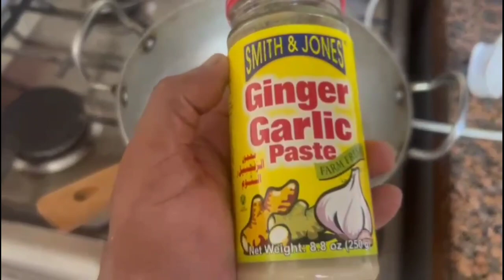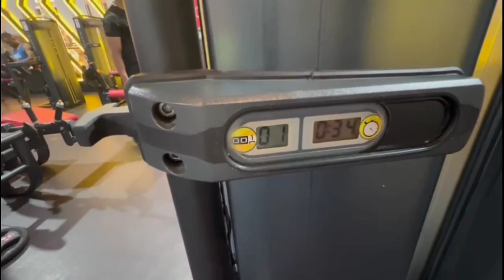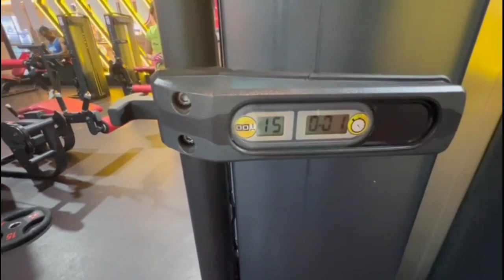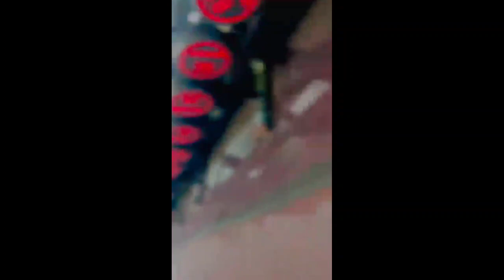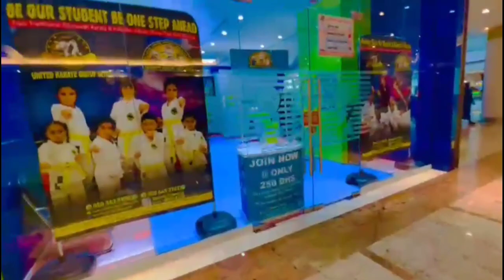STEPFATHER 😶❤💪 !!!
Hello friends